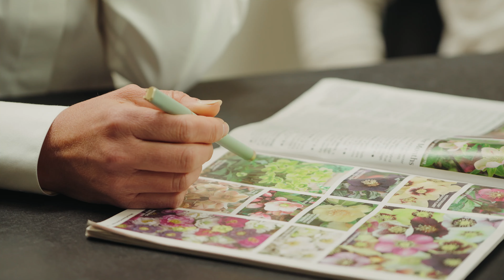SEMIA Studio + White Flower Farm Collaboration, Spring 2024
It seems only fitting to announce our next chapter as a company on a beautiful, sunshine filled Spring morning such as this! The yellow forsythia is radiantly glowing in my yard, and the emerging peony pips remind me that my garden will be bursting with color in no time.

Walking around my property this morning, I realize that my trees, shrubs and perennials tell a bigger story. They are a placeholder in time, a tangible link to a memory of planting Iris with my Mom, picking the unreachable, tallest lilacs in the bucket of a backhoe with my late Dad, planting thousands of daffodils as a child with my brothers, and of course watching Luke discover the precious beauty of a bleeding heart floret.

Indeed, plants and flowers have shaped by life. Many of these wonders coming from White Flower Farm, a premier gardening company that I admired as a little girl, and am now honored to call a partner.

For the past six years, the SEMIA and White Flower Farm teams have been bringing the beauty of fresh flowers through an ever changing line of bouquets designed by our studio. Both companies have learned so much in the process, with the biggest lesson being just how important flowers are in our lives. Shipping bouquets nationwide with @whiteflowerfarm has afforded us the ability to spread joy together, to so many. The way I feel when my iris from White Flower Farm are blossoming in my yard, is the way I want someone to feel when they receive one of our bouquets. The beauty of the natural world is powerful beyond measure.

Flowers are transformative and joyous. The next time you send flowers, consider sending a bouquet from the SEMIA STUDIO collection for White Flower Farm. It would be our privilege to design for you and the special people in your life.